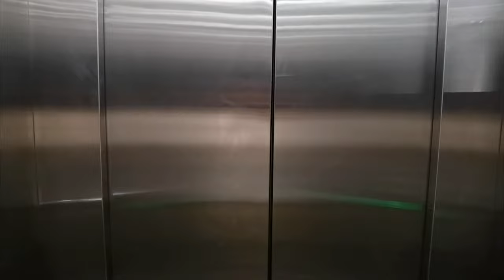Vlog Ep 34 : Aeropod Daily Coffee Ramadan Buffet Special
Special Thanks to Aeropod Daily Coffee and Fly Travel for the invitation to enjoy this special month of Ramadan Buka Puasa Period

With over 300 types of food , Open Air Dining , with special lightings and a safe playground for the kids, is really a very chill , relax and buka puasa yang puas hati over here.

Not to mention ugh i love the lamb and the soup just really kick the rasa. Also they have 12 types of DRINKS !!! The Air Bandung is their signature drink you must try !

Especially for Local Delicacy such as Hinava, Linopot , Kerabu Mangga ,  and Many more Ugh so much more ___________________________________________________________________________
Also
Or you can go to my Website to check out what other stuff im doing
Tools used for editing :
Huawei Petal Clip Video Editor
Song: After The Rain By Ilya Truhanov